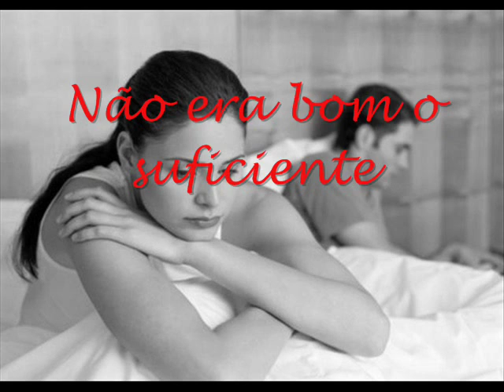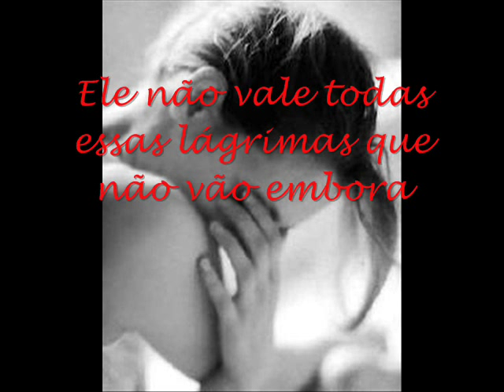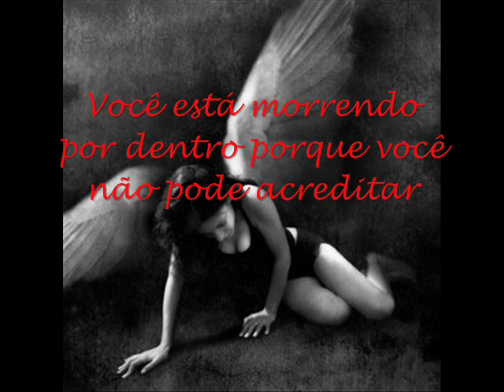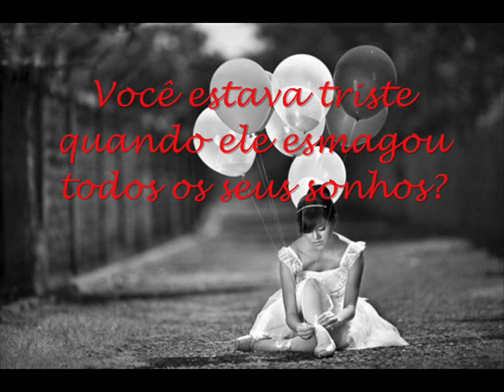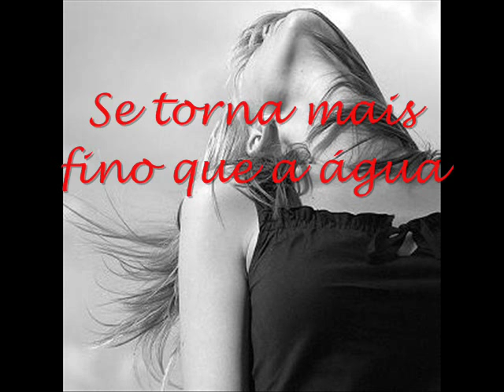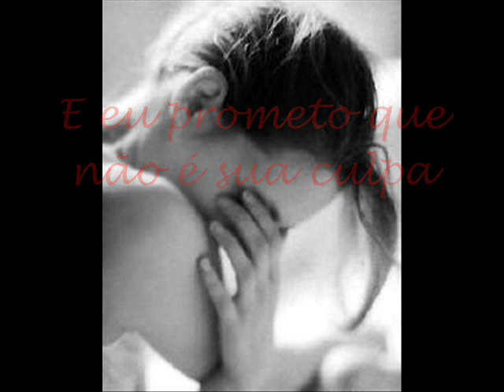Broken Angel Boyce Avenue tradução